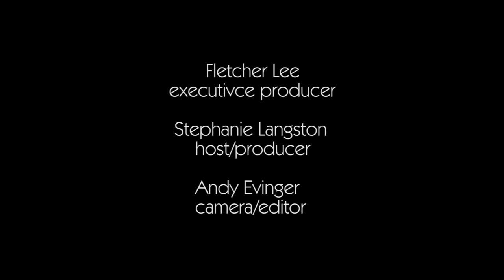Sarah Davidson - Drink You Up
This song takes Sarah back to a time when she was young and growing up in South Georgia, riding around with her boyfriend, falling in love for the first time.  She hope it makes people roll their windows down and make out.